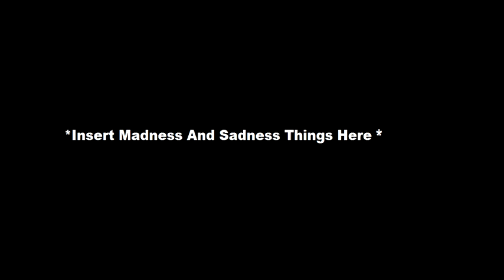My 3rd Custom Source V1 (Read Disc)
Things "Still" Belong To Their Owners